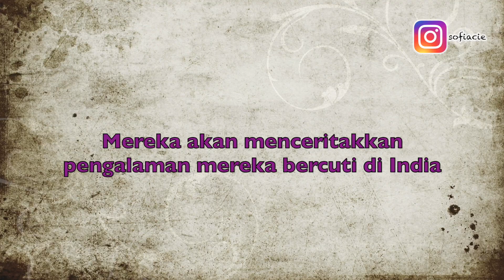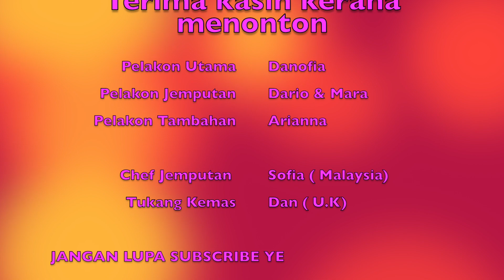Orang Spain makan lontong pertama kali, reaksinya melucukan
Di video kali ini saya menjemput kawan kami orang Sepanyol makan malam di rumah kami,pertama kali mereka menuba lontong